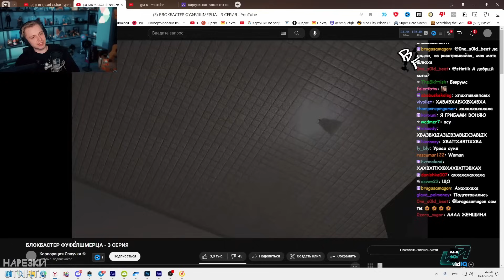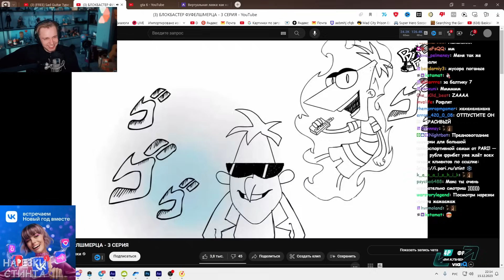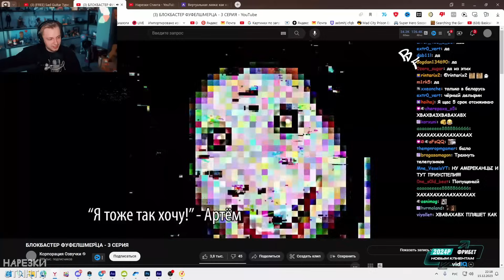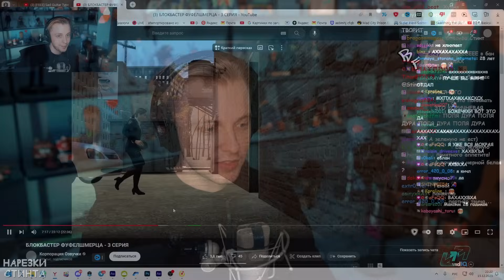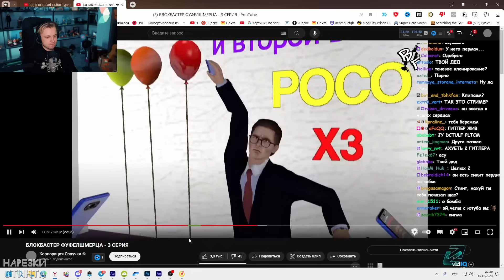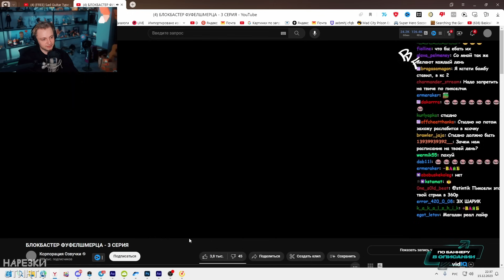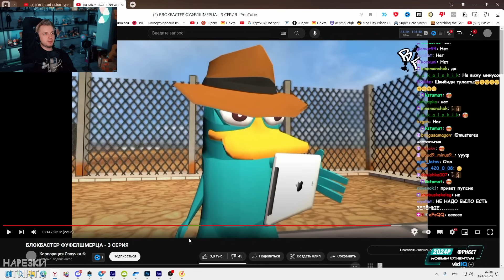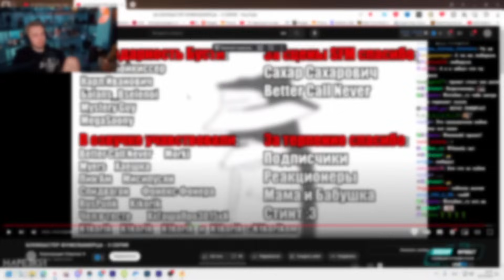СТИНТ СМОТРИТ: БЛОКБАСТЕР ФУФЕЛШМЕРЦА I 3 СЕРИЯ